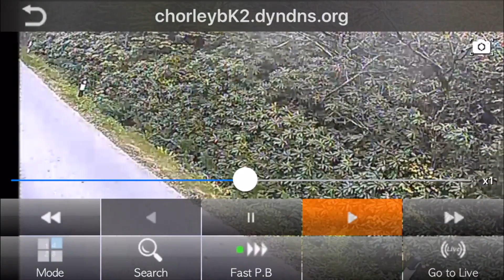K2 Vid 2 quicktime